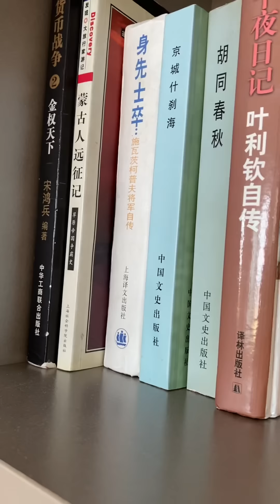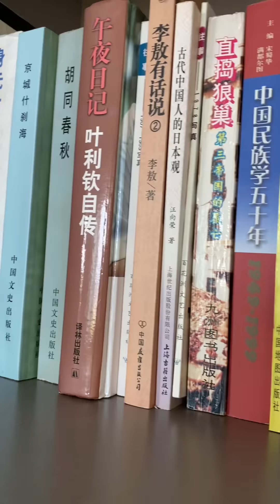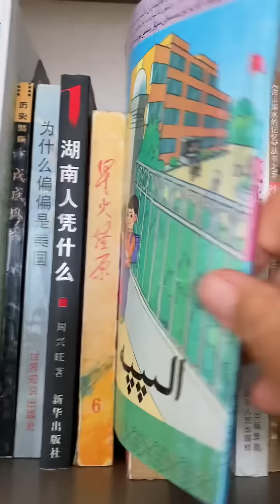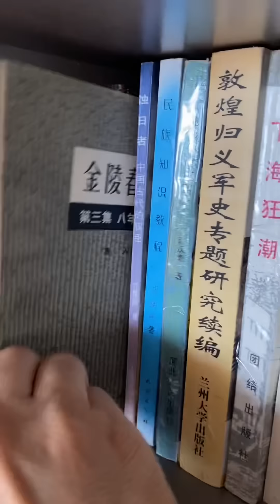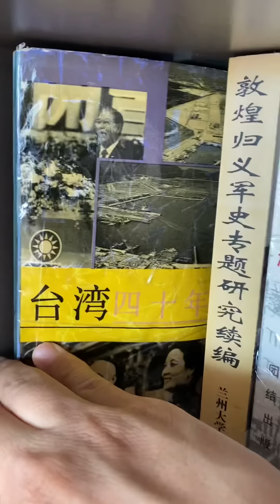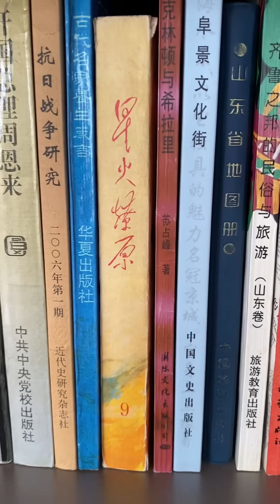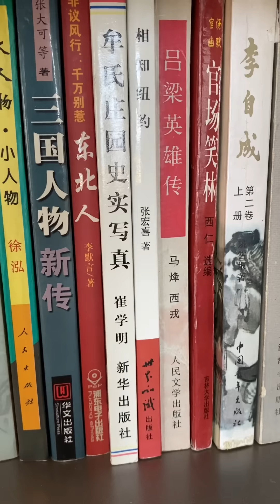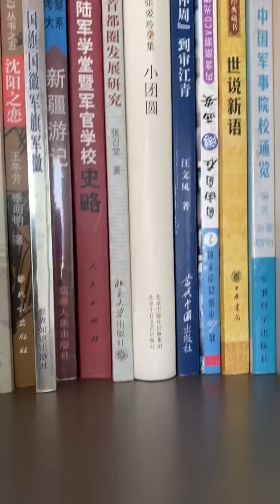给朋友们：展示一下我的部分藏书，有您喜欢感兴趣的吗，请大家伙儿各抒己见！！！！